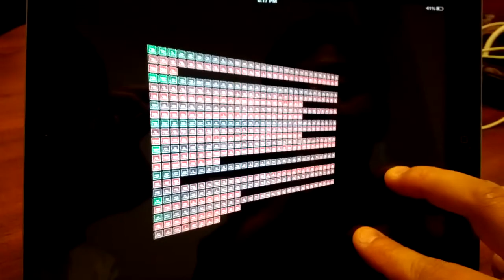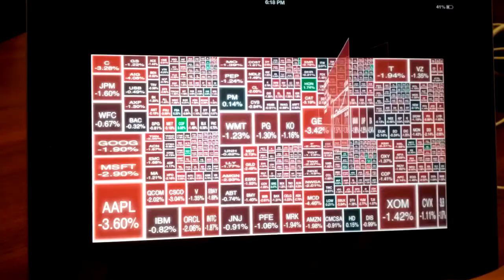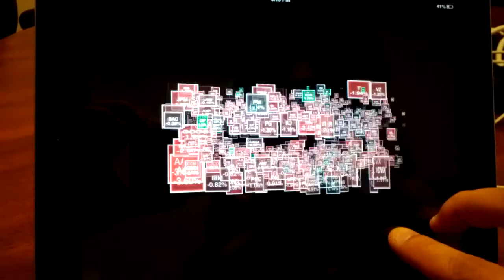3D Treemap on iPad